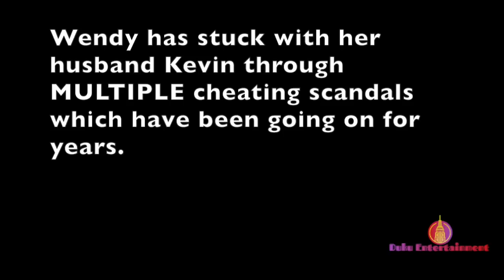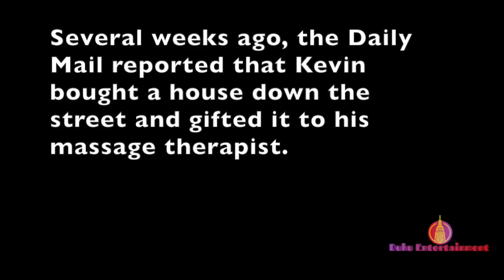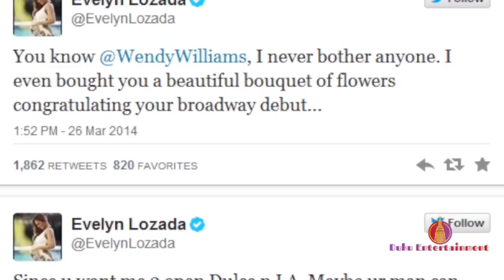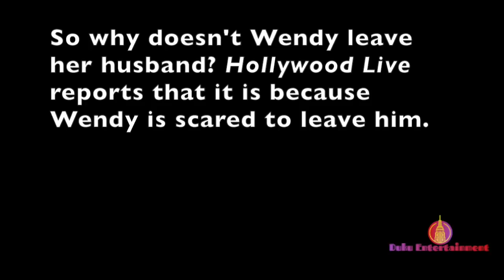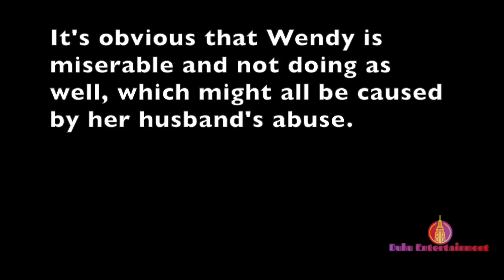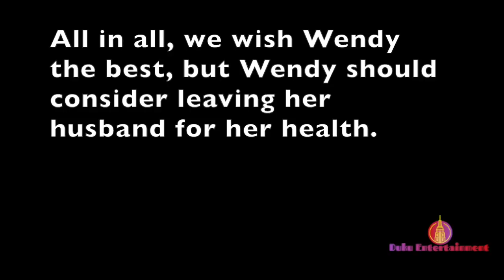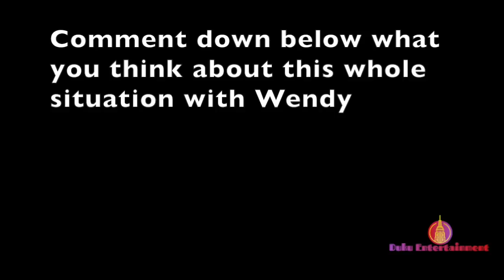Wendy Williams Being POISONED For $60 Million Inheritance?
We're kindly asking for donations to help keep us up and providing even better quality in the near future.